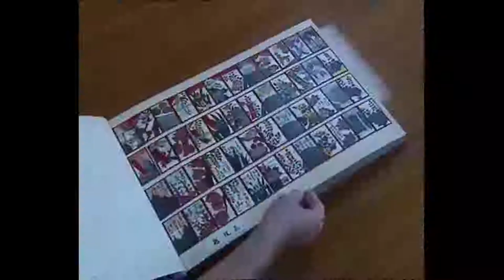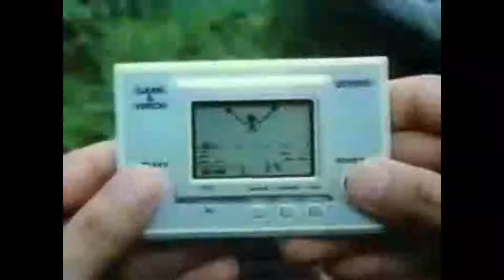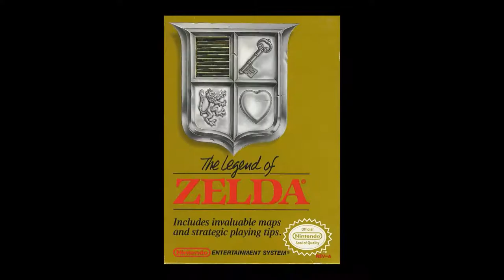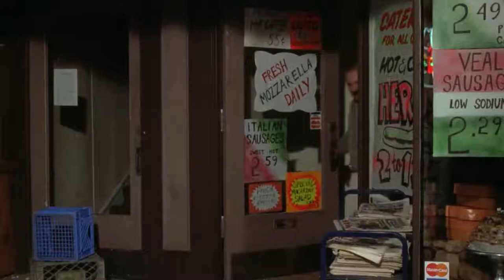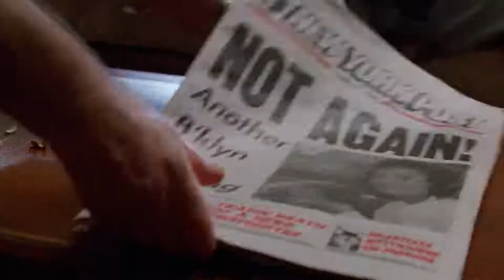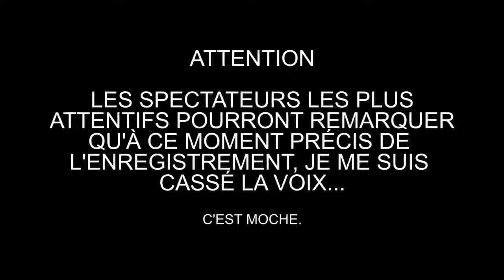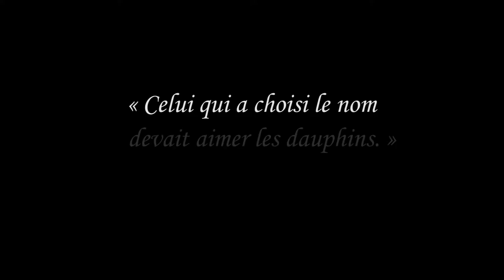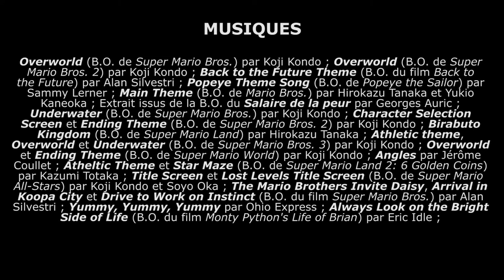PELPME n°1 - Rétrospective Super Mario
Salut, l'ami(e) ! Voici une nouvelle vieille vidéo datant de début 2011 que j'ai essayé de remettre au goût du jour et que j'ai amputé de quelques longueurs. Le but de ce format était de parler de jeux vidéo et un peu de cinéma, rien de plus naturel donc de commencer avec une rétrospective de tous les jeux Super Mario qui étaient sortis jusque-là et du fameux film de 1993... Bon visionnage ! :)
(Désolé, je n'ai pas réussi à atténuer toutes les saturations de la bande-son...)

00:00 Introduction
01:36 Donkey Kong
06:51 Mario Bros.
08:16 Super Mario Bros.
12:54 The Lost Levels & Game and Watch
14:03 Super Mario Bros. 2
18:11 Super Mario Land
19:57 Super Mario Bros. 3
22:42 Les dessins animés
27:26 Super Mario World
31:40 Super Mario Land 2
34:32 Super Mario All-Stars
41:40 Le film
56:11 Wario Land : Super Mario Land 3
59:33 Super Mario World 2 : Yoshi's Island
01:04:46 Super Mario 64
01:08:32 Super Mario Bros. Deluxe
01:09:13 Super Mario Advance
01:09:59 Super Mario Advance 2
01:10:49 Super Mario Advance 3
01:11:23 Super Mario Sunshine
01:16:38 Super Mario Advance 4
01:17:57 Super Mario 64 DS
01:19:31 New Super Mario Bros.
01:21:45 Super Mario Galaxy
01:24:06 New Super Mario Bros. Wii